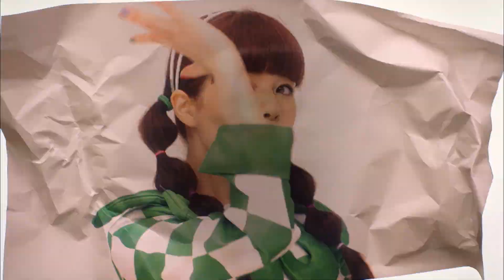春奈るな「KIRAMEKI☆ライフライン」Music Video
春奈るな
配信ベストアルバム
「HARUNA LUNA BEST -2012～2020-」
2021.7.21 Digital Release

【収録内容(予定)】
1.空は高く風は歌う
2.Overfly
3.君がくれた世界
4.アイヲウタエ
5.TRUE STORY
6.snowdrop
7.るなティックワード
8.Startear
9.君色シグナル
10.夜の虹を越えて
11.Ripple Effect
12.Windia
13.S×W -soul world-(ソウルワールド)
14.ステラブリーズ
15.KIRAMEKI☆ライフライン
16.JUSTICE
17.桃色タイフーン
18.ルパとアリエス
19.回転木馬
20.glory days
21.PEACE!!!